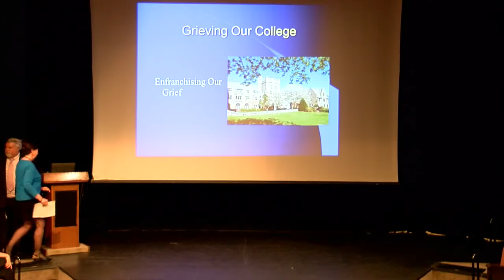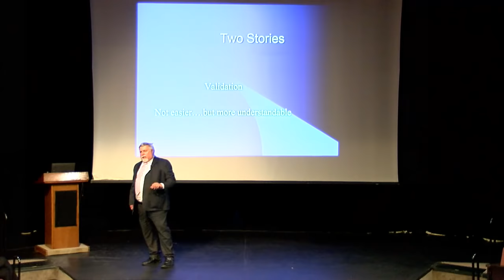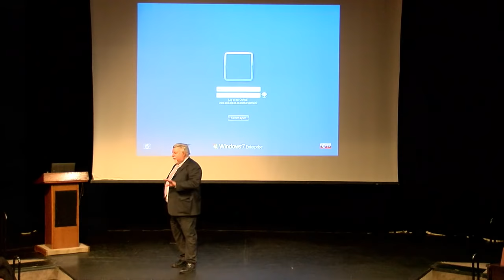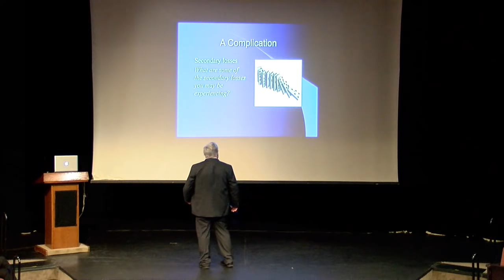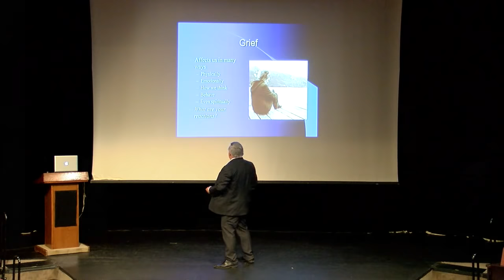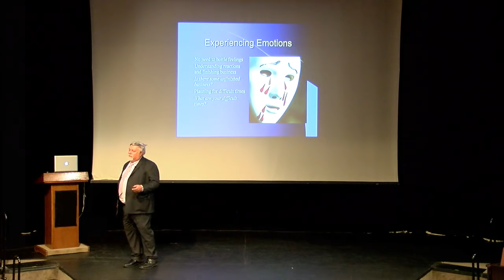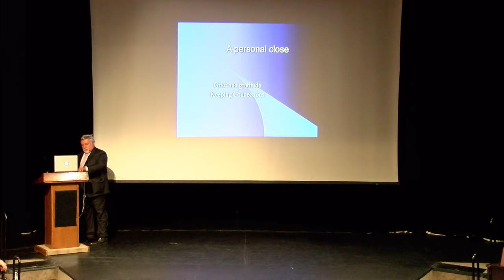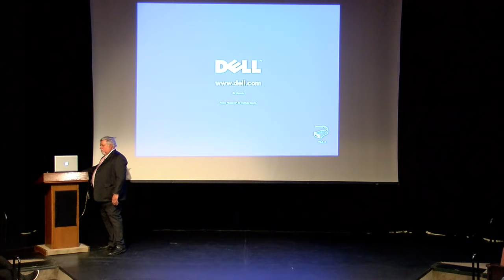Grieving Our College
Enfranchising Our Grief, Presentation by Dr. Kenneth J Doka